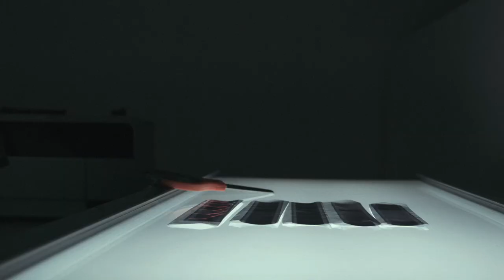A Moment with Jesse Sarkis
Jesse Sarkis, A passionate photographer who still shoots on film for his personal journal. A Ryerson University 2nd year documentary by Ben Wong & Josh Conley.

Shot on 16MM film with Bolex H16 and BMCC.